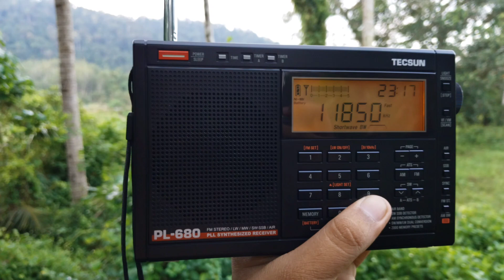30/10/2024 [SWL] Radio Free Asia 11850 kHz Khmer Received in Langkawi, Kedah 🇲🇾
Reception Report 📶📻

• Radio Station : RFA / Radio Free Asia
• Frequency : 11850 kHz
• Power : 250 kW
• Transmitter Site : IBB Tinang Transmitting Station, Santa Rosa, Nueva Ecija, Central Luzon Region, Republic of the Philippines 🇵🇭
• Target Area : South East Asia (ASEAN) Az270°Degree
• QTH : Langkawi Island, Malaysia 🇲🇾 26°C / 78.8°F ☁️
• Distance : 2491 KM / 1547 Miles
• Language : Khmer
• Program Time : 22:30 - 23:30 UTC / 06:30 - 07:30 GMT +8 Malaysia Time
• Date Local : October 31, 2024
• Date : October 30, 2024
• Antenna Type : Telescopic
• Antenna Gain Mode : DX
• Receiver Type : TECSUN PL-680 (Analog PLL)
• SINPO : 55555